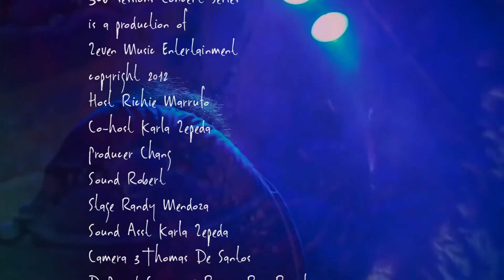Cactus Moon shine , Stocks Smile,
306  sessions EP 23
Cactus Moon shine
Stocks Smile
Daniel Rivera-Interview